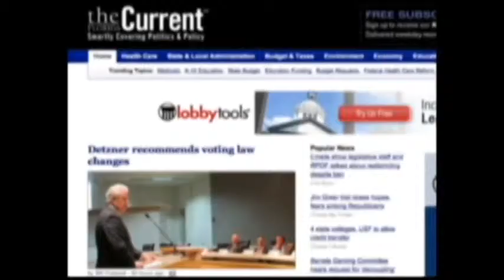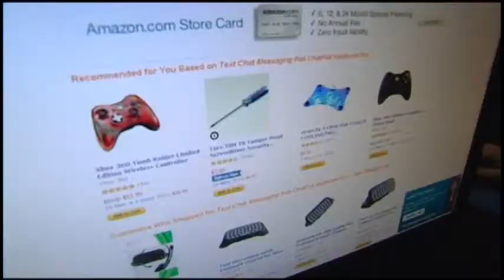10 Days, No Tax